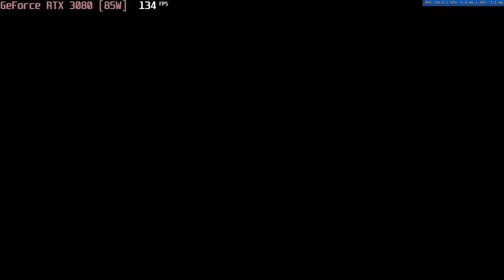🎮 NVIDIA GeForce RTX 3080 [Laptop, 85W] - Borderlands 3 gameplay benchmarks (1080p)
💻 Test Configuration:
• 16 GB RAM
• External Monitor

✅ LaptopMedia.com